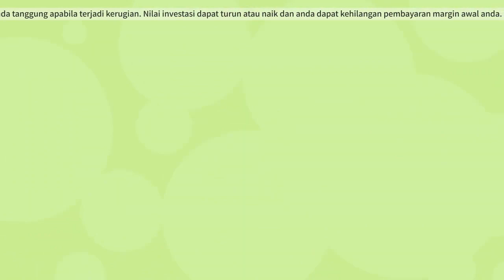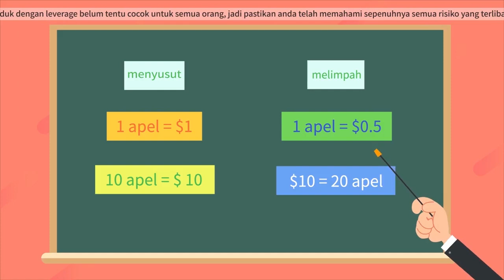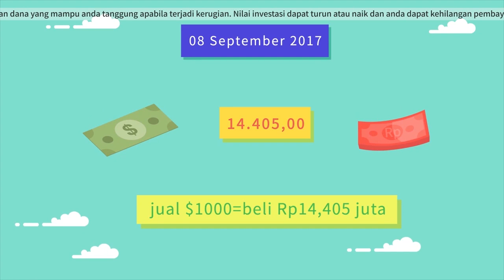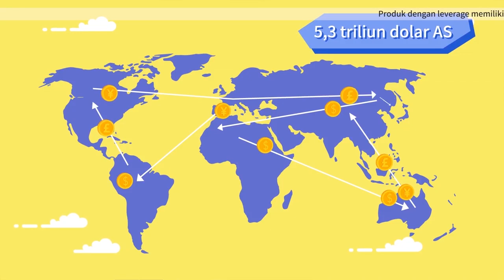1. Apa itu Trading Foreign Exchange (FOREX)?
1. Apa itu Trading Forex?

Trading kurs mata uang? Trading forex? Trading FX? Sama sekali tidak paham tentang forex?
Cari tahu lebih banyak melalui video berikut ini

Next up: "Mengapa Pilih Trading Forex?"
Klik tombol "CC" di sebelah setting untuk mengaktifkan subtitle di video ini.